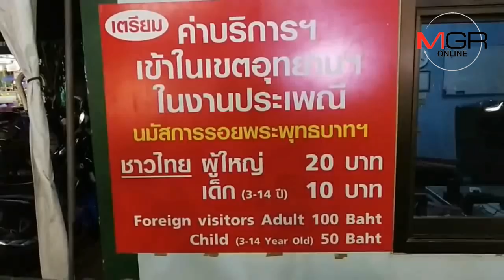นักแสวงบุญขึ้นนมัสการรอยพระพุทธบาทพลวง เขาคิชฌกูฏ ต่อเนื่องตลอดทั้งคืน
06/02/2019  นักแสวงบุญขึ้นนมัสการรอยพระพุทธบาทพลวง เขาคิชฌกูฏ ต่อเนื่องตลอดทั้งคืน
จันทบุรี-นักแสวงบุญเดินทางขึ้นนมัสการรอยพระพุทธบาทพลวง เขาคิชฌกูฏ จังหวัดจันทบุรี อย่างต่อเนื่องตลอดทั้งคืน 24 ชั่วโมง แบบไม่ขาดสาย